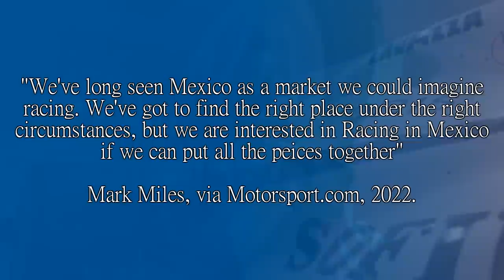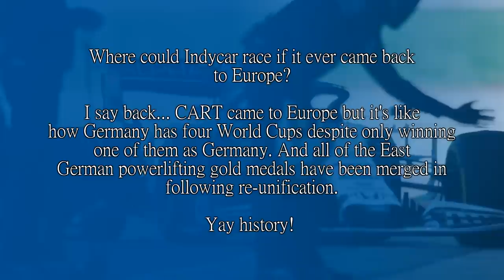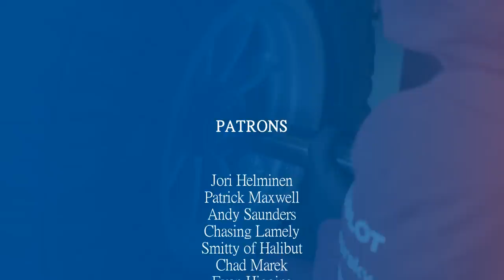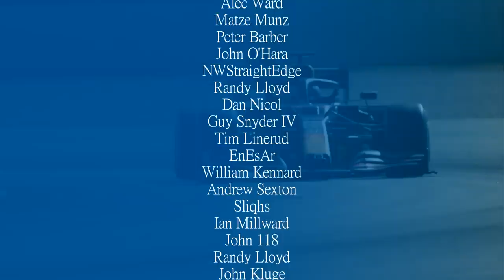Where Should Indycar Run Races in Europe?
Indycar in the last 12 months or so has expressed interest in having races in Mexico and Argentina, and that got me thinking about the CART races that happened in Europe in the early 2000s such as the races at Lausitz, Rockingham and Brands Hatch.

Now, 20 years on, American open wheel racing is a lot healthier and could expand out to do some races that might increase interest this side of the Atlantic. But where should they race? I've picked three tracks that might be suitable candidates.

Chapters:

0:00 Intro
1:56 Brands Hatch
5:27 Jerez
9:23 Zandvoort

Steam: AdmiralLaWind

CPU: Ryzen 5 5600 @3.7gHz
Motherboard: MSI B450 Mortar Micro ATX
RAM: Corsair Vengeance 2x 8gb @ 3000mHz
GPU: nVidia GeForce RTX 3060
Editing Software: Sony Vegas 14 Steam Edition